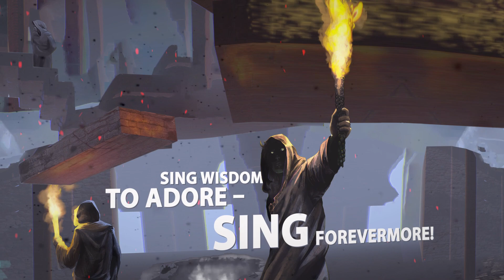Sanctorium - Sing Brethren Dark (single 2022)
Video: Dmitriy Strelnikov

Lyrics: Per Albinsson
Recording: Vadim Parshutkin, Alexandr Yakovlev, Dmitriy Gerasimov
Choir: Irina Fedorenko, Maxim Kanaev, Dmitriy Kshanovskiy

SING BRETHREN DARK - lyrics

Rise, now rise!
Flow into the centre of night

1. Crossing the hills, coats coloured dark came here to roam
Heat of the dunes was sweeping in from the unknown
Greeting the dawn – horns triumphant sounded their march
Trail of our dreams would follow them, guided by stars!

Chorus:
Behold – unfolding of the sun, thy desert jewel
reborn – our centuries entwined while storms of Set arrive
Rest where darkness glow
Come – thy secrets down below
of prophets bring – oh sing brethren dark, give us of thy art –
monoliths of wrath!
Sing wisdom to adore – sing forevermore!

2. Serpentine eyes touched human skin, pale and divine
Thus did they speak of coiling sin – blackened, enshrined
dragons who guard deep in our minds treasures beyond
And so eclipsed, procession black kept marching on.

Chorus:

Growl:
Enter! Flow into the centre of night!
Venture! Open up the new horizon of light!
Diamonds shall awake the lion, bring the night and come forth!
Silence – drift to find the stellar path of serpent wings unveiled before!

Chorus:

Rise! Now rise! Speak through tongues
of ice – strong, conquering and despise!
Rise! Now rise! Rise! Now rise!